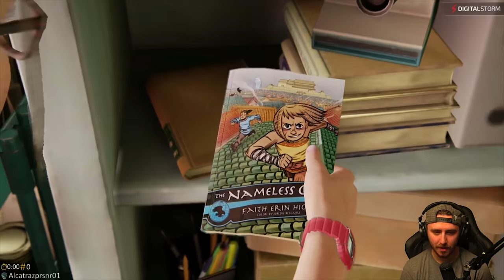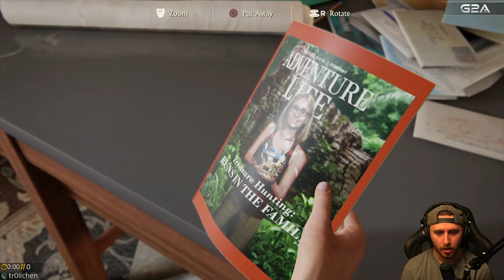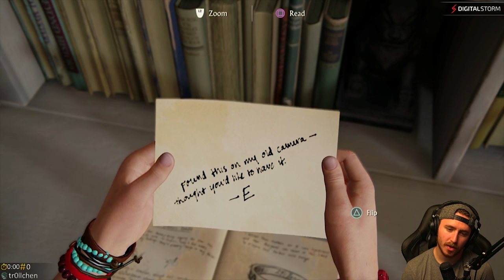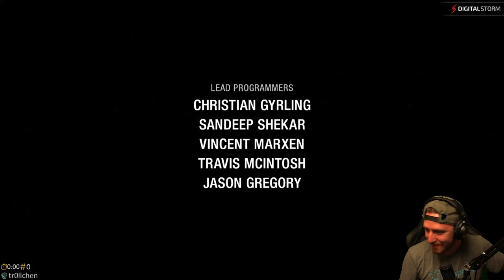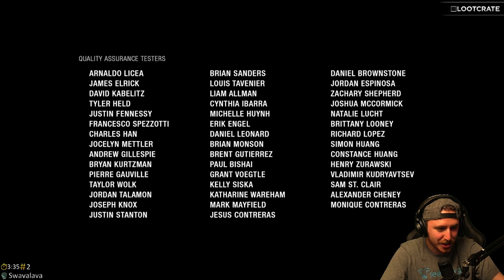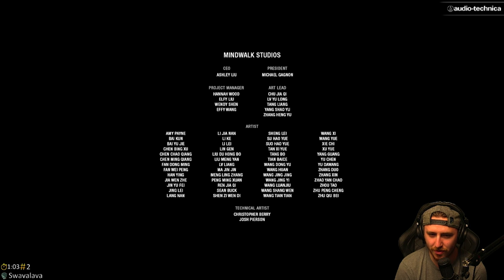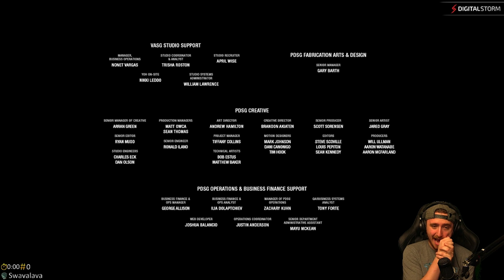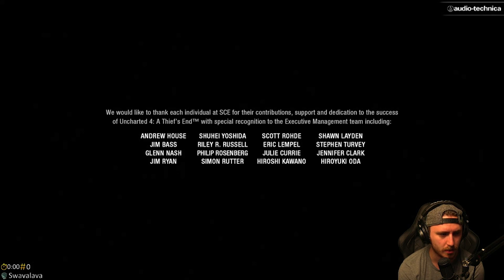Uncharted 4: A Thief's End - Part 22 "A THIEF'S END - FINALE" (Let's Play, Playthrough)